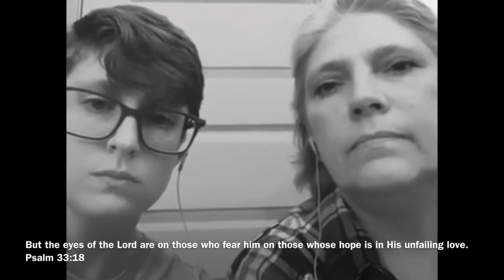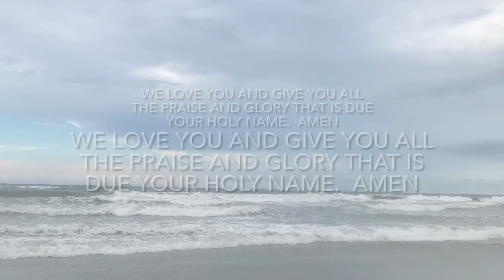Praise Music (worship Part 1) 1/3/21